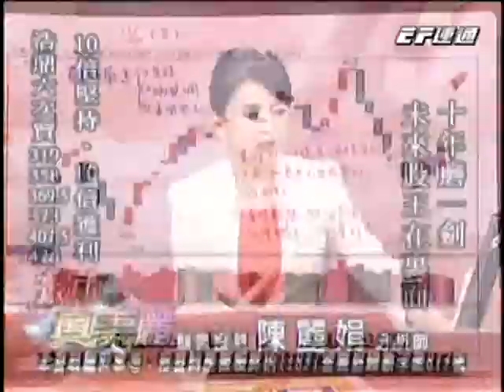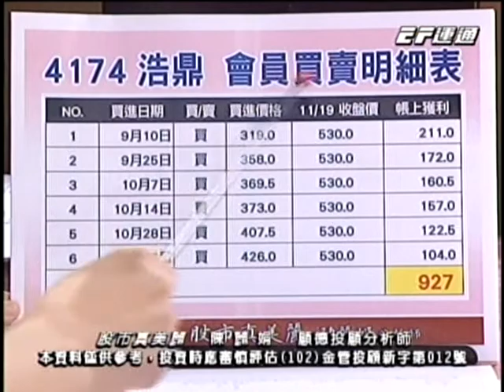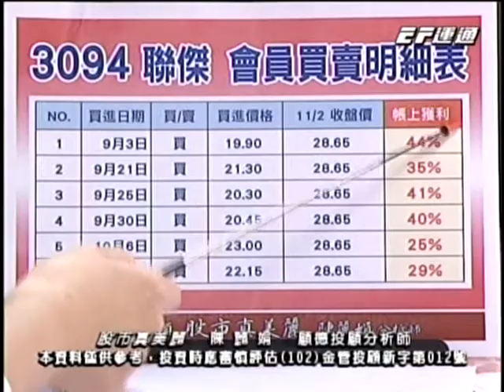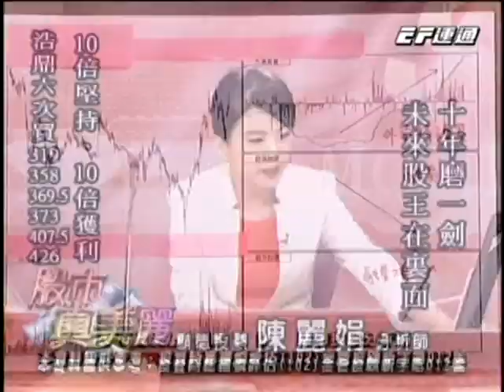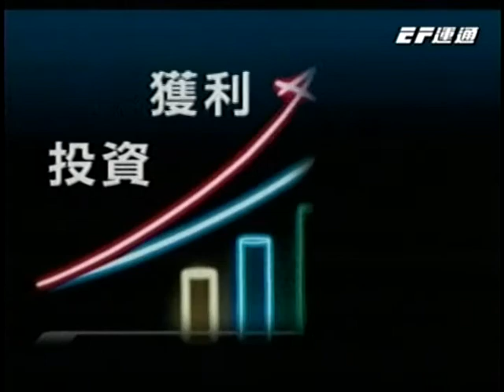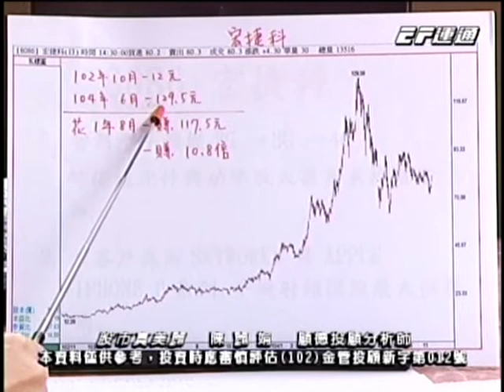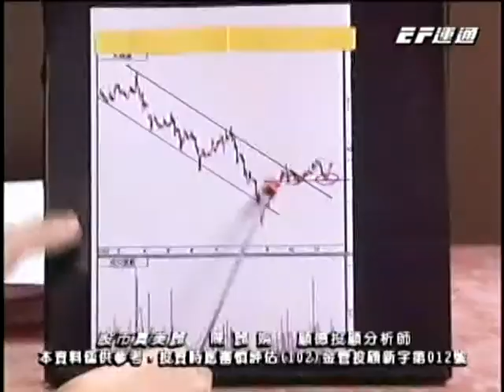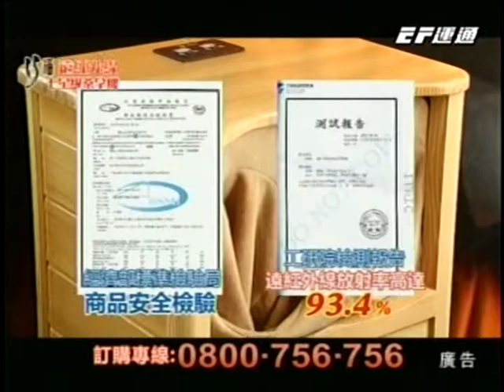EF(股市真美麗) 陳麗娟 分析師 2015-11-20